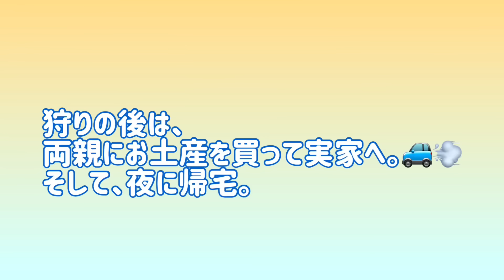【多肉植物】🪴植木市 ミックスベリアの日 あの苗やこの苗も🤗